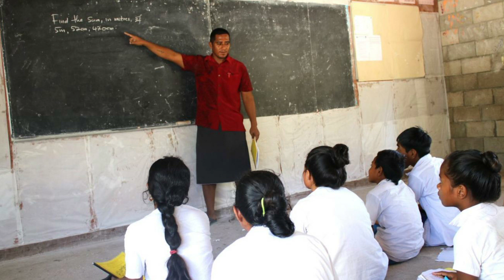International Youth Day 2021